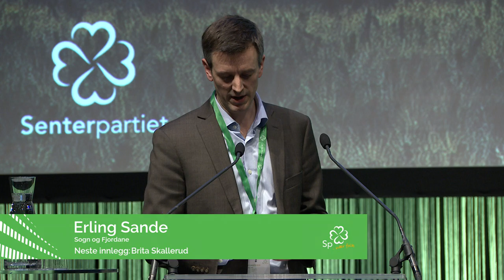Innlegg generaldebatt Sande